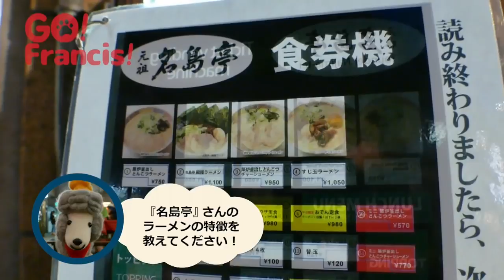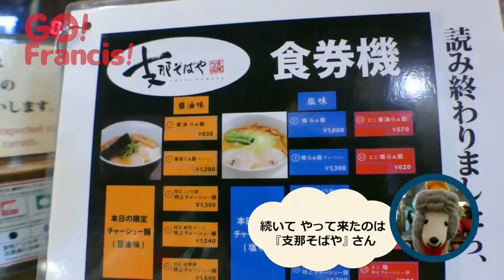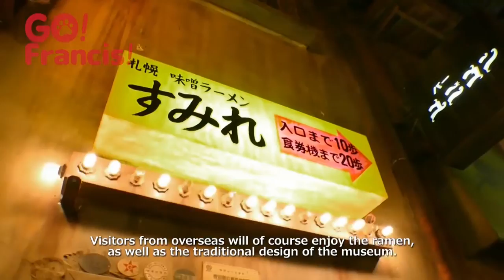Let's enjoy the Ramen Museum! | Go! Francis! Cooking with Dog